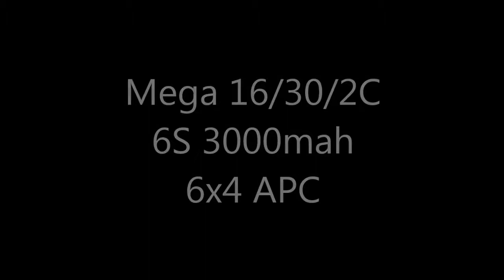Ritewing Demon Mega 16 30 2C on 6s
Ritewing Demon.
Mega 16/30/2C motor
6S 3000mah
6x4 APC prop
Hobbyking launch ramp